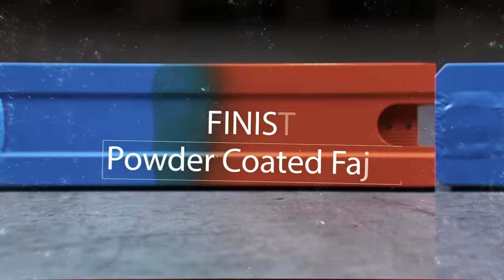VX6 PRO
VX6 PRO - If you’re looking to upgrade your folding scooter and get into the Pro Scooter game, you can’t go past the spec and quality of the VX6 Pro.

With its Oversized 4031 Japanese Chromoly One-Piece Bars, FSA Sealed Headset, Threadless IHC Fork, 100mm 88A Alloy Core Wheels, ABEC-9 Bearings and Composite Blitz Brake there is nothing left to upgrade. The VX6 Pro will stand up to anything the up and coming Pro rider can throw at it while offering a solid base for future customization.

Specification:

Bars: 23" (H) x 21" (W) 4031 Japanese Chromoly Oversized Upsweep Fluted T-Bar
Deck: 4" Wide VX6 6061 T4 & T6 Heat Treated Alloy, Fluted with 3° Concave
Fork: Threadless Steel IHC Fork with Cut Out
Wheels: 100mm 88a Alloy Anodised Core with High Rebound Urethane
Grips: 130mm TPR Grind Grips with Nylon Bar Ends
Clamp: Double Bolt Powder Coated 6061 Alloy
Headset: FSA Sealed
Bearings: K2 ABEC 9 Rated Chrome High Speed
Grip Tape: MGP Printed Full Deck Grip
Brake: MGP Composite Blitz Brake
Finish: Powder Coated Fade or Solid Colour
Additional Information: Weighs 3.76 kg (8.29 lbs) MG Alloy Badge Decal